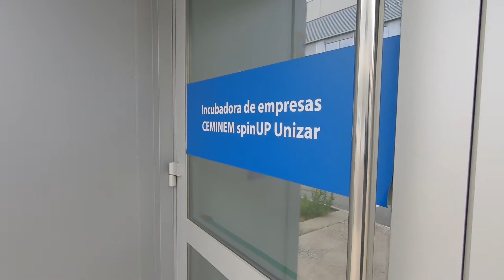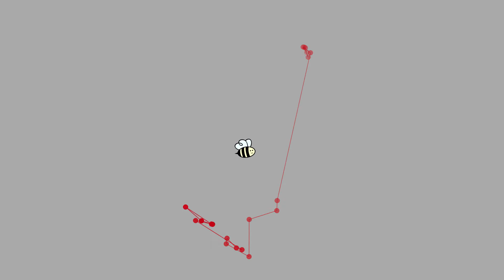¿Cómo averiguar si un bebé puede ver bien? Marta Ortín, Dive Medical Spin-off, I3A - UNIZAR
¿Cómo averiguar si un bebé puede ver bien?
Marta Ortín,  Dive Medical Spin-off,  I3A - UNIZAR